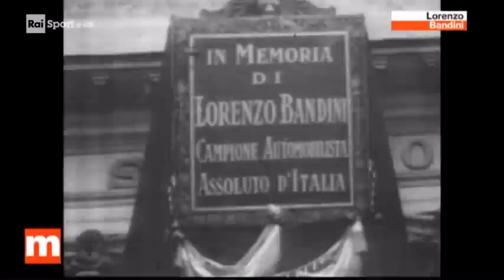Memory Lorenzo Bandini - RaiSport